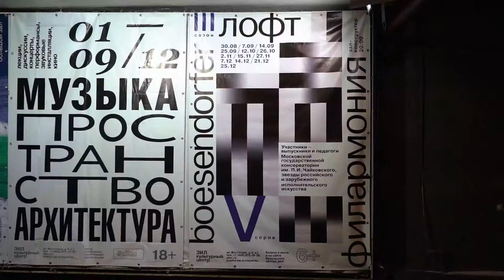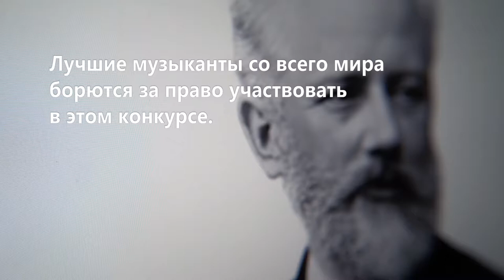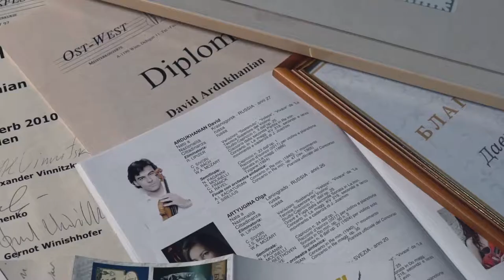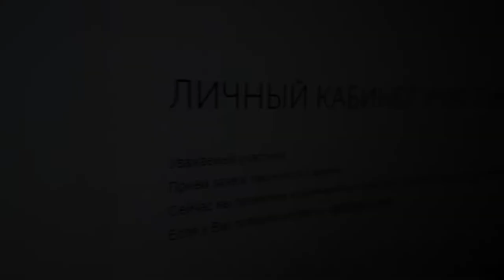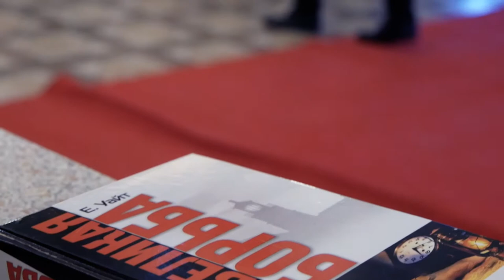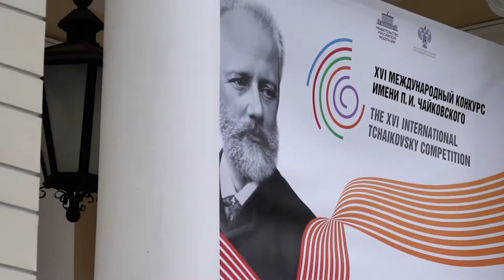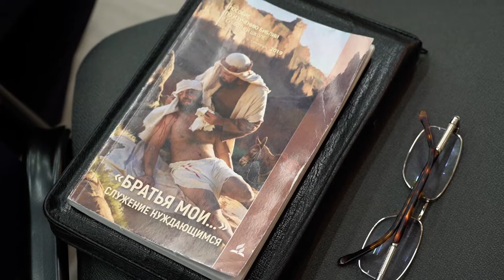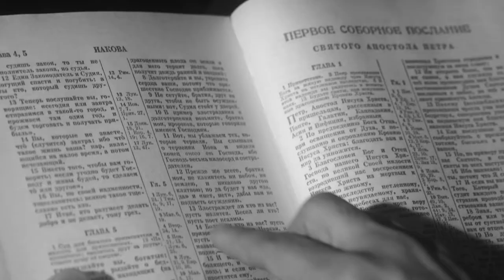Скрипач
Давид Ардуханян — скрипач, лауреат международных конкурсов. Последней не взятой вершиной на карьерной лестнице для него остается конкурс имени П.И.Чайковского. Фильм снят в финальные полгода подготовки к состязанию, которое определит дальнейшую судьбу героя и его место в профессии.